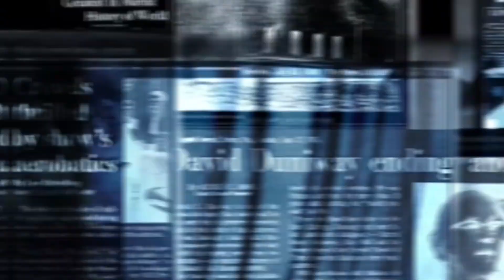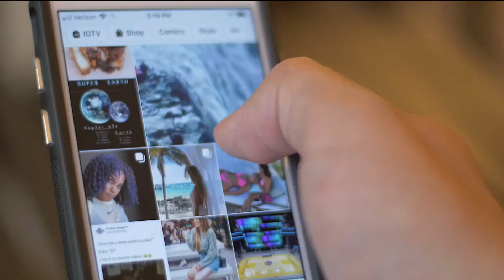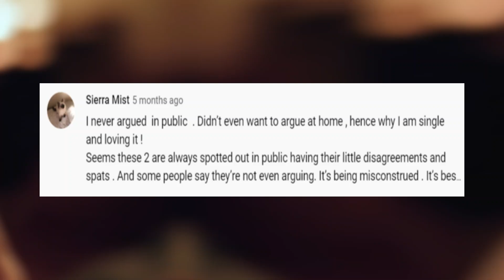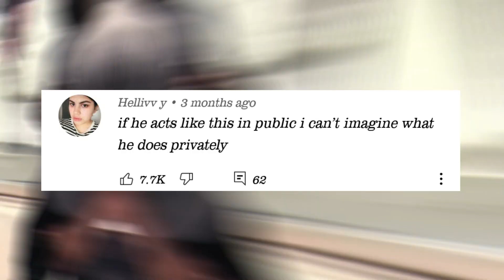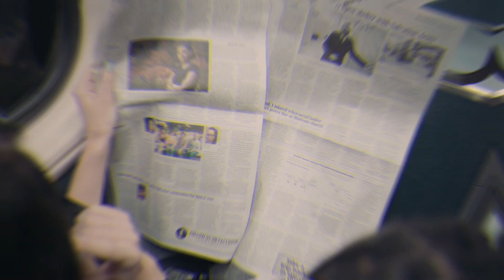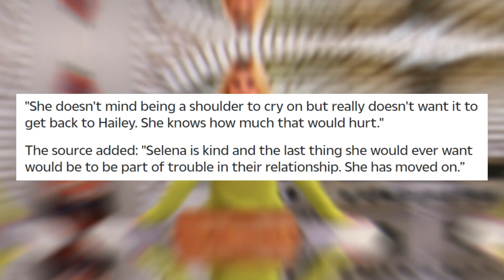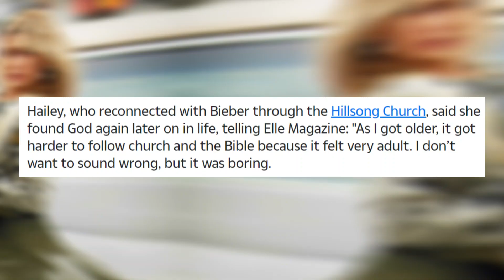"Leave Me And Selena Alone, L*SER" Justin Bieber Speaks To Hailey Bieber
It might sound incomprehensible to imagine Justin Bieber speaking in that tone to Hailey Bieber, but that is exactly what the latest reports indicate. According to reputable tabloid magazines, not only is Justin Bieber's marriage with Hailey going downhill fast, but he is also reportedly reconnecting with his ex Selena Gomez. In a number of videos that surfaced on social media, Justin Bieber was recorded being excessively rude to his wife and that too on camera. Meanwhile, through some of his latest actions, Justin Bieber is also indicating that he might want to get back together with his ex Selena Gomez. So, what exactly did Justin say to his wife, and is there a chance he gets back together with Gomez in the future? Let's find out in this video.